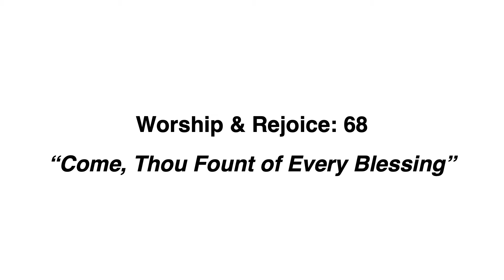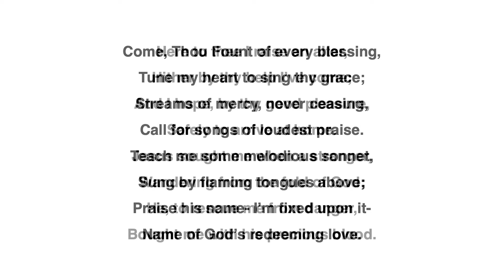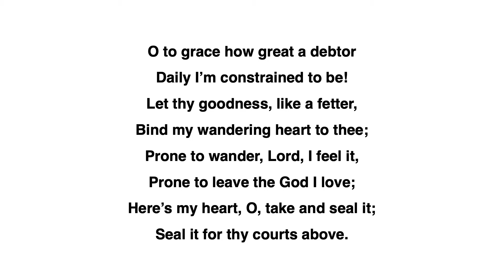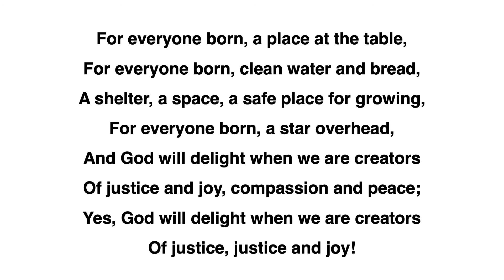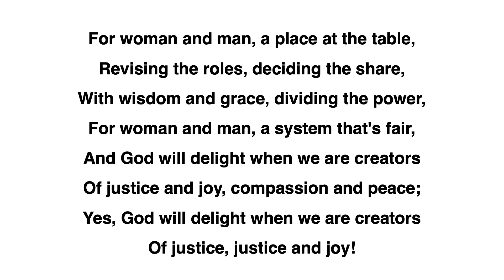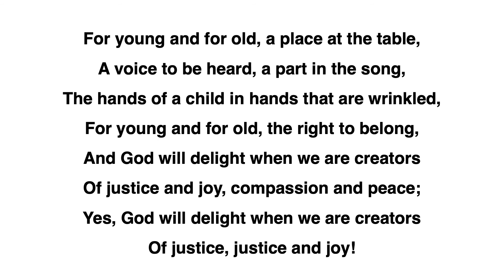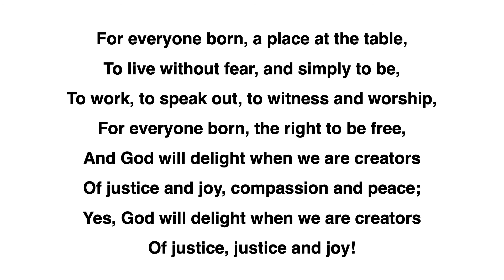05/09/2021 Worship Service